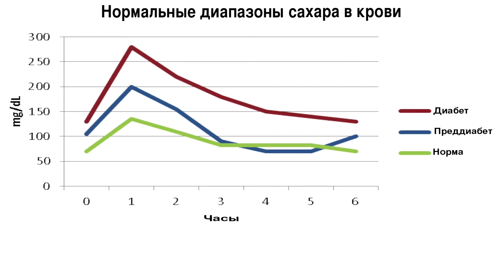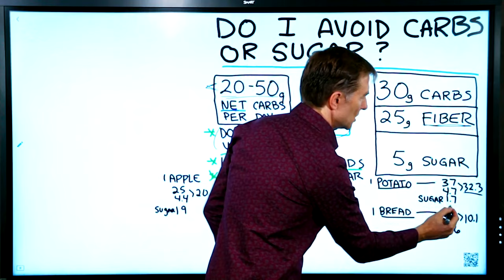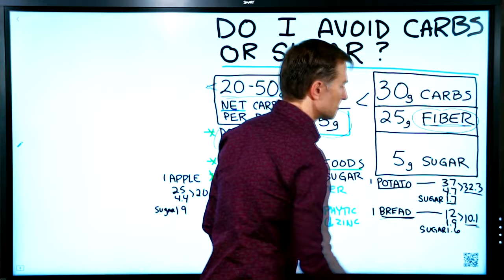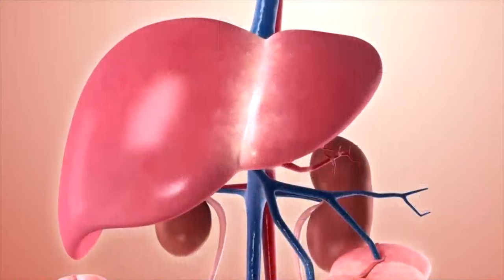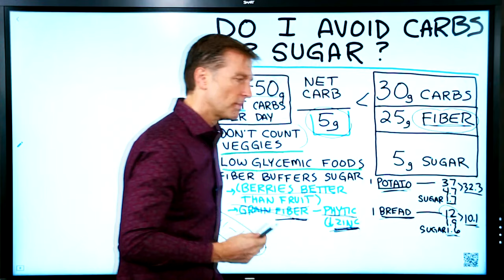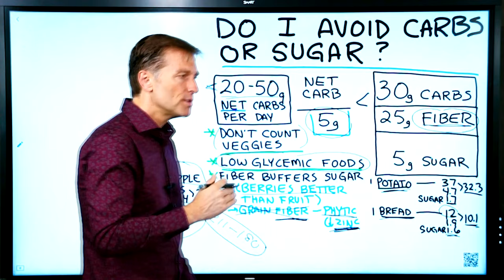Сколько углеводов и сахаров можно на кето диете: как их считать (русская озвучка)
Многие считают, что углеводы и сахар - одно и то же. Это не так. В этом видео доктор Берг прояснит главные их отличия и ответит на все ваши вопросы. Особенно полезным этот ролик будет для тех, кто уже практикует кето диету или только начинает ее.

В этом видео я постараюсь прояснить отличие углеводов от сахаров. Некоторые считают, что на кето диете стоит избегать углеводов и постоянно следить за сахаром в потребляемых продуктах. Другие могут себе позволить после перерыва съесть огромное количество пищи, содержащей сахар, что, естественно, неправильно. Но все же на кето диете мы говорим об усваиваемых углеводах, а не об углеводах в общем.
О том, что такое усваиваемые углеводы и при чем тут клетчатка, я расскажу в видео. Клетчатка тоже углевод, но она не виляет на инсулин напрямую. Чем меньше клетчатки, тем сильнее будет выброс сахара в кровь, а это поднимет уровень инсулина. Это очень важно.

Отдельная тема, которую мы затронем в видео – гликемический индекс. Это относительный показатель того, как различные углеводы продуктов питания влияют на уровень сахара в крови. Чем меньше в еде клетчатки и больше сахаров, тем быстрее она повышает сахар в крови и тем выше гликемический индекс продуктов.
Нужно всегда помнить об этом, а особенно, если вы соблюдаете кето диету.